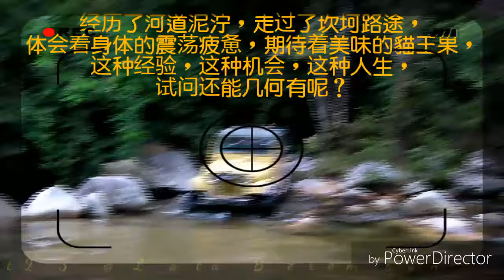Predestined relationship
Confucian 1981